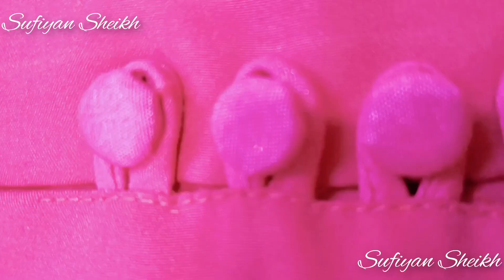Beautiful Sleeves Design Cutting And Stitching👌 Latest Sleeves Design 🥰